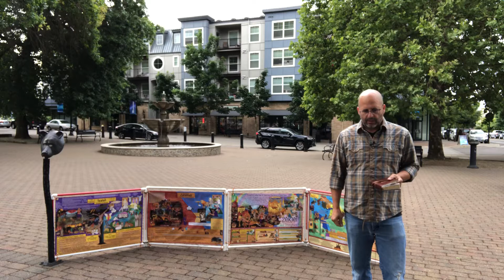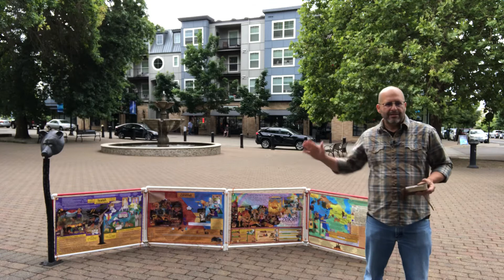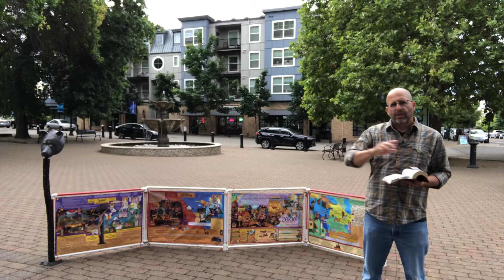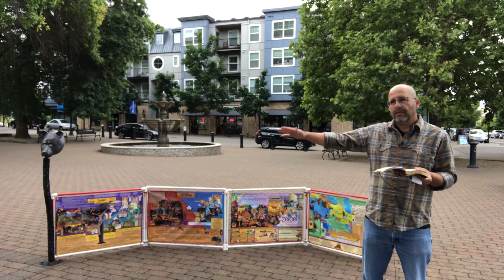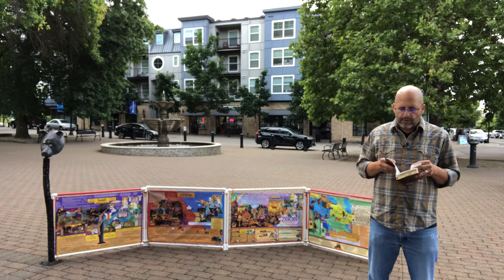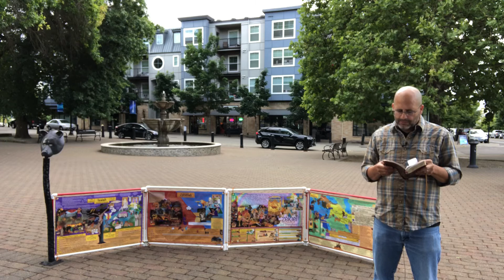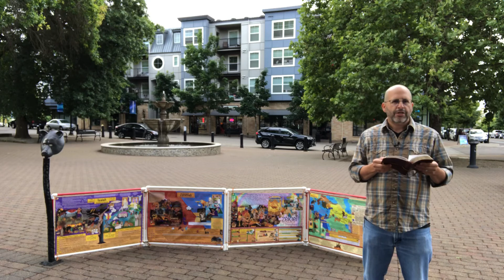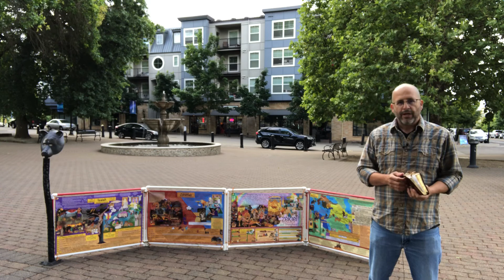Jesus. He will baptize you with the Holy Spirit and fire. Come to Me...I will give you rest.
Jesus the judge of the living and the dead.  Matthew 3,  John 8,  Acts 10:30,  Matthew 11:25